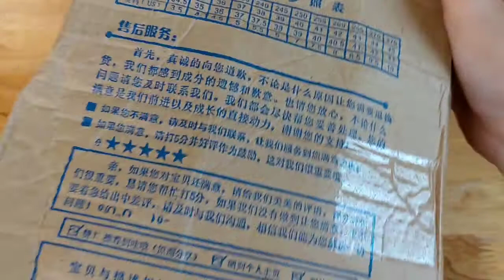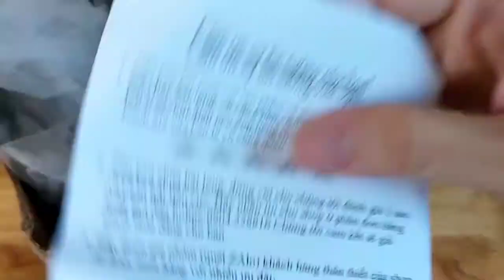Đập hộp đôi giày Trung Quốc đẹp giá rẻ